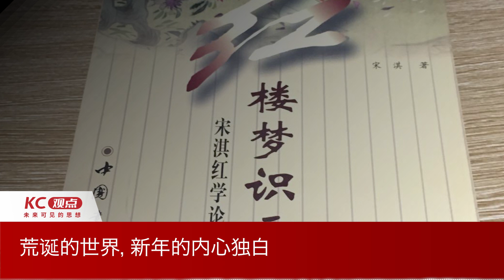荒诞的世界，新年的内心独白。｜KC观点—未来可见的思想｜EP04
普京可以绑架着俄罗斯的民众一起为了他的疯狂买单而理直气壮，年轻人可以毫无愧疚的啃老，政府和官员可以宣布紧急状态，告诉你什么是必要的，什么是非必要的。当下的世界绝对不是一个“健康”“正常”的世界，如果大家愿意看见一个正常的世界，我愿意为之付出努力。

手机和互联网似乎自从诞生就和老年人以及穷人没有关系，如果你不去学习还会被人嘲笑跟不上这个时代，中国的一些文学作品充斥着儿女情长，风花雪月但是却成为了伟大的文明代表，甚至还成立了专门的学派和专家来研究，这些事情在我看来可能都是荒诞和不正常的。